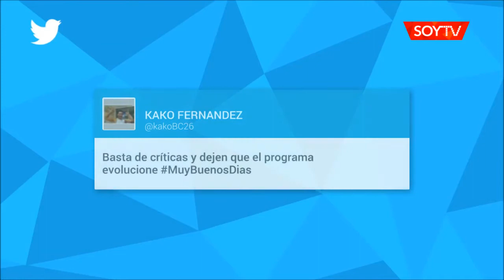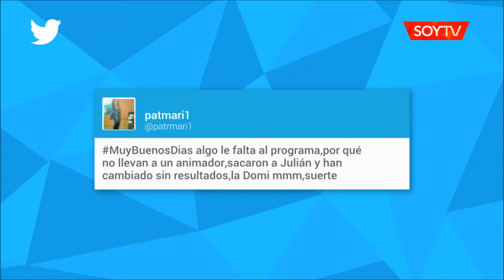"Muy buenos días" terminó cuarto en el rating tras su debut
El nuevo matinal de TVN  liderado por Javiera Contador y el ex MasterChef Yann Yvin, obtuvo 3,9 puntos. La mañana la lideró "Mucho Gusto", de Mega. Dominique Gallegos se llevó los aplausos en Twitter.